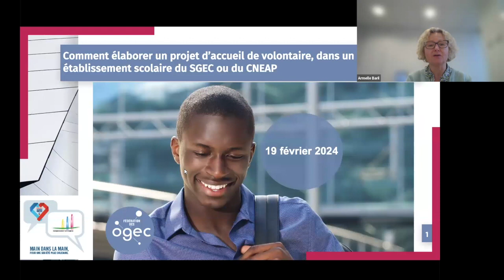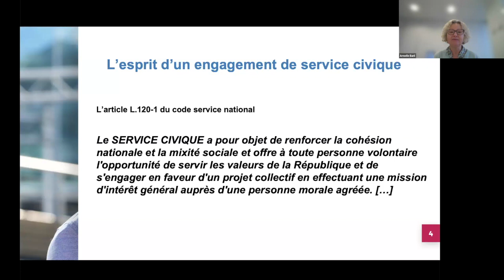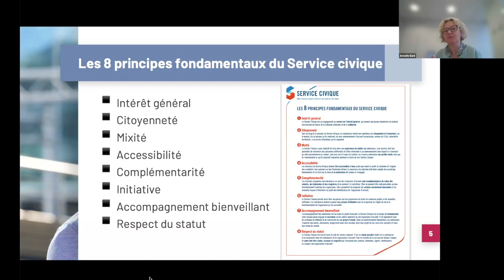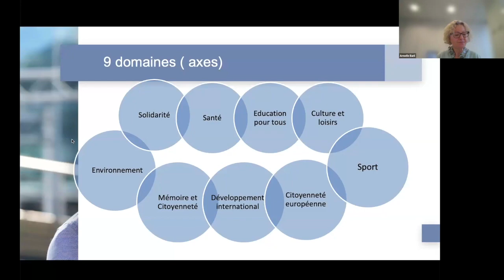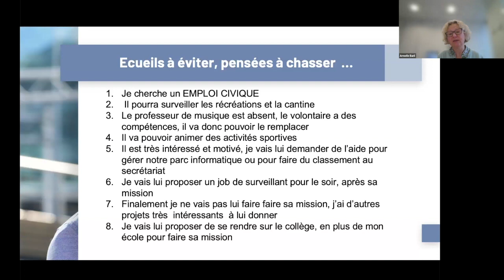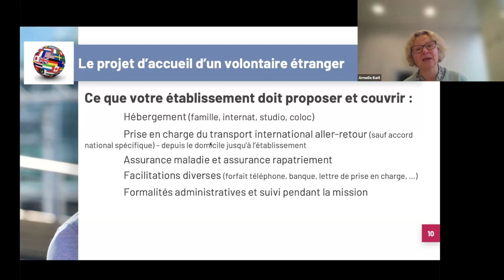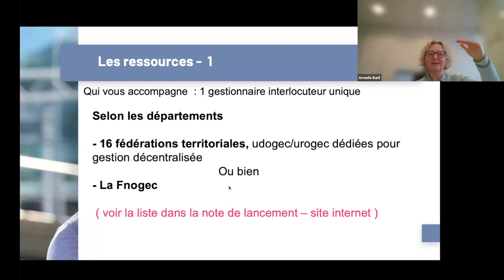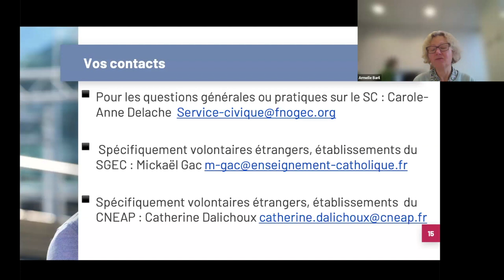Comment élaborer un projet d'accueil de volontaire dans un établissement catholique ?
Accès direct aux chapitres :
- Introduction 0:07
- Les principes du Service Civique 2:11
- 9 domaines de mission 10:20
- Ecueils à éviter 13:45
- Caractéristiques de la mission 20:32
- Accueillir un volontaire étranger 24:08
- Concrètement 26:27
- Les ressources 31:12
- Contacts 35:19
- Questions - Réponses 37:32
- Conclusion 41:16